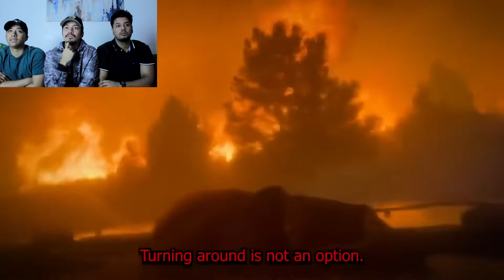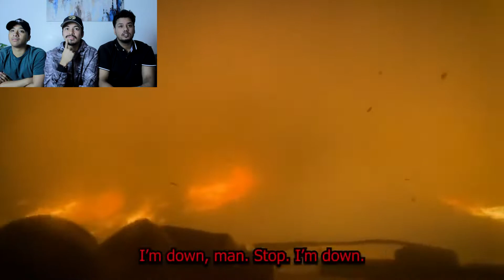8 Most Disturbing Things Caught on Dashcam Footage (Vol. 4) - REACTION!!!